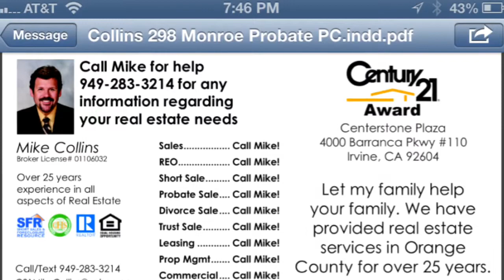Michael Collins Broker DRE # 01106032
3192 Oak Knoll Drive Los Alamitos CA  Great location in central Rossmoor. Ranch style floor plan with over 2,000 sq.ft. of living space. This 4 bedroom, 2 bath home includes a 1960's second floor addition with dedicated stair case, great for 4th bedroom, office or art studio. Try and find the hidden master bedroom and bath! Living room has a gas fireplace, dining room has double chandlers and built-in china cabinets with interior lighting. Spacious family room with a custom built-in bar to include sink and refrigerator. Kitchen with garden window has granite surfaces plus all the best appliances including dishwasher, electric cook top, wall oven, and full refrigerator. Inside laundry closet comes with large front loading washer and dryer. Other great features include: Ceiling fans in family room, kitchen, and all bedrooms. Newer Air-conditioning system with dehumidifier. Secondary bedroom has office built-ins and shelves. Newer duel-paned windows throughout, with 3 garden windows for lots of light. Over 7,400 Sq.ft. lot with custom built planters that all have irrigation under the patio to provide water for everything! Extended paved side driveway for low trailer, boat, or car parking.